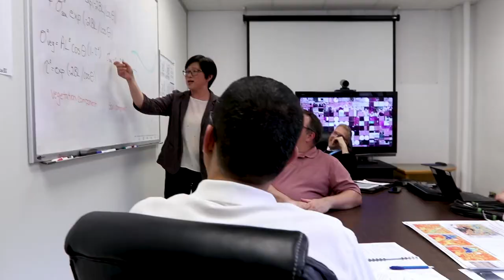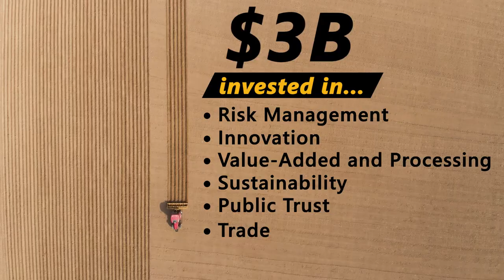State of the Sector 2019: Bright and Bold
View this video to learn how Canada’s agricultural and agri-food sector is poised for continued success.

Full video transcript:

Male Narrator: Our agricultural and agri-food sector in Canada makes for a compelling story.
Female Narrator: It’s about diversity, innovation, and resilience.
Male Narrator: It’s about hard-working families putting safe, high-quality food on our tables.
Female Narrator: It’s also a story about opportunity, and seizing the moment.
Male Narrator: Here’s why…
Female Narrator: We’re a key driver of Canada’s economy.
Male Narrator: And we are an important player in the global food system.
Female Narrator: The sector represents one in eight jobs in Canada.
Male Narrator: From satellite technologies, soil monitoring, and new techniques to manage pests…
Female Narrator: …to using robotics and artificial intelligence in food and beverage processing, the investments in research and innovation pay off.
Male Narrator: All while working to reduce our environmental footprint.
Female Narrator: We are proud stewards of our land.
Male Narrator: We’re resourceful in tough times. We’re all the more strong and resilient because we work together.
Female Narrator: The Canadian Agricultural Partnership is our competitive edge, at home and abroad.
Male Narrator: It’s tailored to the unique needs of the sector in each province and territory. We’re making the sector stronger and more diverse by helping youth, women, and Indigenous People succeed.
Female Narrator: If you look at all these strengths…
Male Narrator: …there’s good reason for optimism. Consumers at home and abroad see Canada as a trusted global leader in safe, nutritious, and sustainable food.
Female Narrator: It’s the dawn of a new day, full of promise, ripe with opportunity.
Male Narrator: Let’s work together towards a bright and bold future.